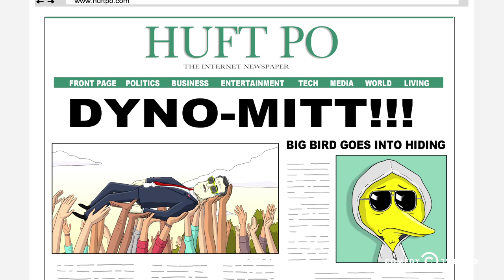Gajillionaires: Zombie Romney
Get a Comedy Central first look at the Krabbe Brothers and their ultra-rich cronies on their never-ending quest to make America safe for the one percent. Gajillionaires stars Rob Corddry, Thomas Lennon, Paul Scheer, Jordan Peele and Riki Lindhome.